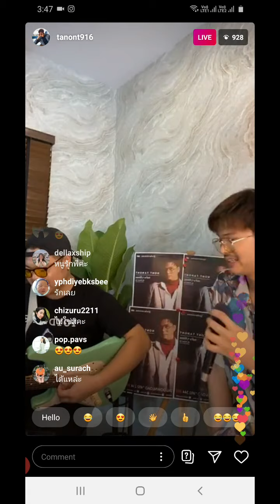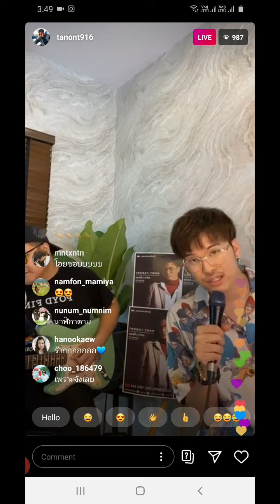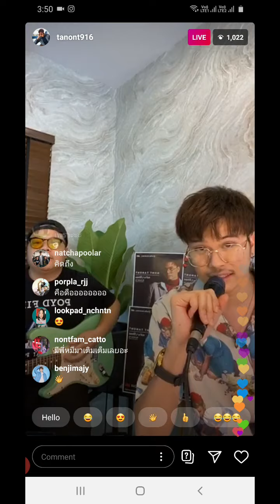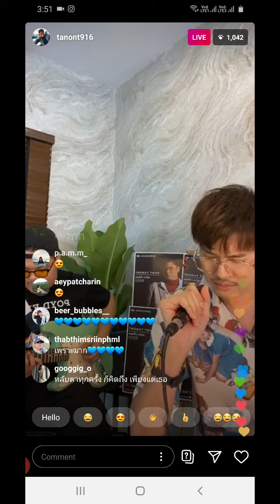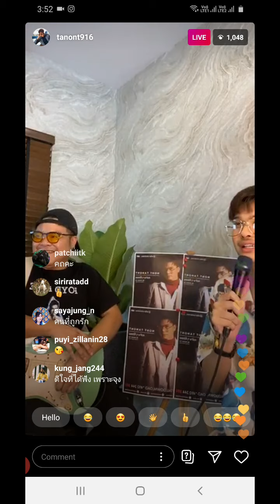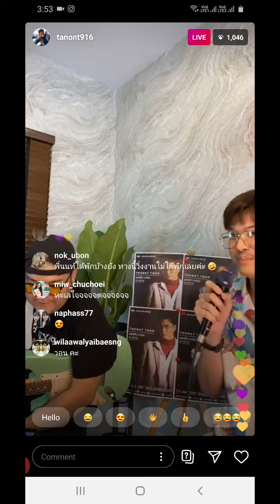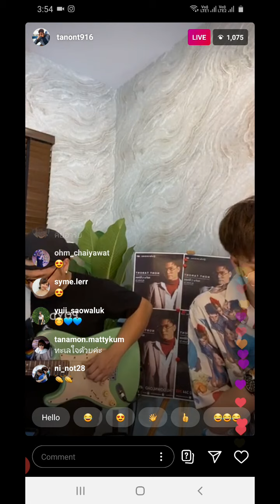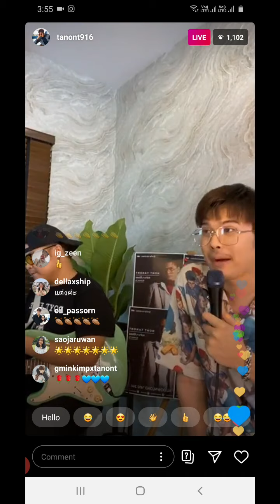May 18, 2020